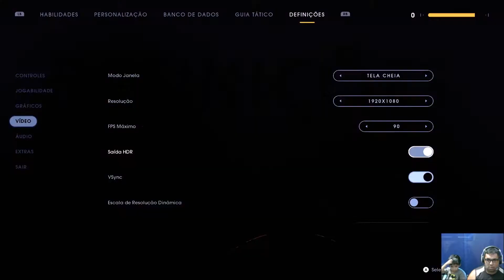Star Wars Jedi Fallen Order ( Parte 2 ) - PC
Ordem 66 representa o início de um dos tempos mais sombrios na galáxia tão, tão distante. Foi na voz de Palpatine que a sangrenta e cruel execução em massa dos Jedi foi colocada em prática, extinguindo os guardiões da paz e da justiça na Velha República e dando início ao reinado totalitário do Império. Vimos essa transição em Star Wars: A Vingança dos Sith, quando O Escolhido Anakin Skywalker cedeu ao lado negro da Força e se tornou aprendiz de Darth Sidious.

O que aconteceu entre esse conturbado período e Uma Nova Esperança já foi abordado algumas vezes na franquia Star Wars, seja no cinema, com o spinoff Rogue One, ou até mesmo em games, como é o caso do saudoso Force Unleashed. Em Star Wars Jedi: Fallen Order, novo game desenvolvido pela Respawn Entertainment (de Titanfall e Apex Legends) e publicado pela Electronic Arts, voltamos aos dias da queda dos Jedi e da ascensão imperial, quando a resistência é, mais do que nunca, necessária